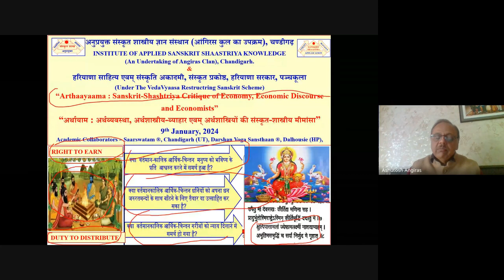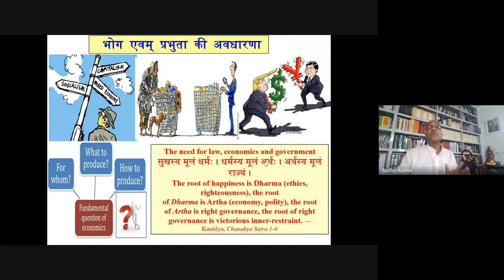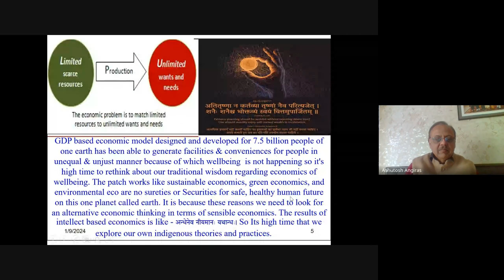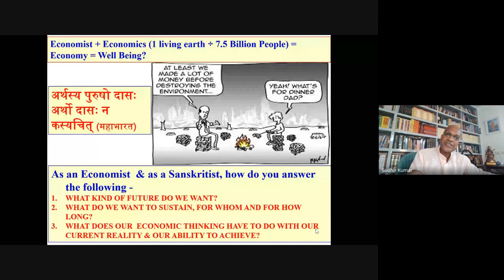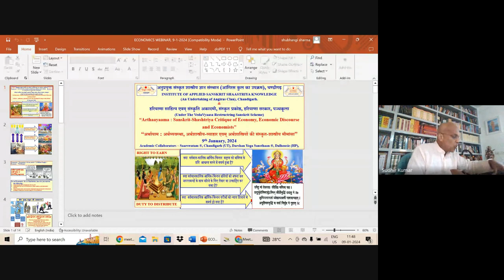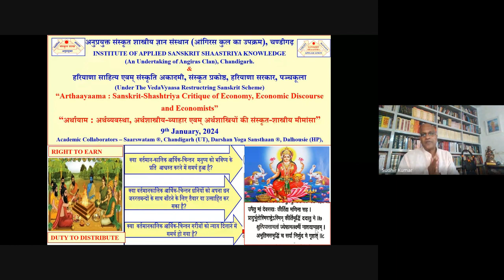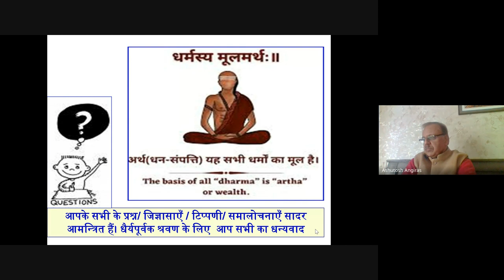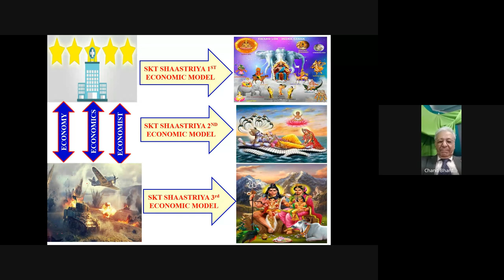Arthaayaama: Sanskrit-Shashtriya Critique of Economy, Economic Discourse and Economists, 9-1- 2024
Gist of the Todays Academic Karma (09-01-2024)
Under the Vedavyaas Restructuring Scheme, “Institute of Applied Sanskrit Shaastriya Knowledge (An undertaking of Angiras Clan), Chandigarh, “अनुप्रयुक्त संस्कृत शास्त्रीय ज्ञान संस्थान (आंगिरस कुल का उपक्रम), चण्डीगढ़ & Hayana Sahitya & Sanskriti Academy, Sanskrit Cell, Govt of Haryana, Panchkula organized a webinar on –“Arthaayaama: Sanskrit-Shashtriya Critique of Economy, Economic Discourse and Economists” “अर्थायाम: अर्थव्यवस्था, अर्थशास्त्रीय-व्याहार एवम् अर्थशास्त्रियों की संस्कृत-शास्त्रीय मीमांसा” in which Prof. (Dr.) Sudhir Kumar, Former Professor of English, Department of English, Punjab University, Chandigarh & Former Coordinator of national winter school of “ArthaaYaama” at IIAS, Shimla, delivered the scholarly authentic lecture as a resource person and it was followed by question answer session in which 34 scholars of different subjects from different parts of the country shared their observations and comments.
Ashutosh Angiras
Dr. Chitranjan Dayal Singh Kaushal, Director, Sanskrit Cell of HS&SA, PKL